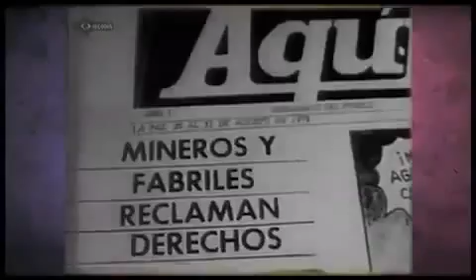NICOBIS ANIVERSARIO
NICOBIS S.R.L
Productora Audiovisual
cine  tv  video  radio  libros

Nicobis, es un centro de comunicación en cine, video, televisión, radio y editorial. Fundada en febrero de 1981, se constituye en la productora pionera de video en la ciudad de La Paz, Bolivia.
Tenemos más de 36 años de trabajo de forma continua en:

• Realización de más 150 producciones audiovisuales, entre documentales, ficciones y dibujos animados.
• Producimos más 60 documentales en video
• Producimos 5 largometrajes cinematográficos
• Centenar de trabajos radiales
• Producción de más de 6 programas televisivos
• La edición de más de 20 libros infantiles
• Realización de varias Campañas Institucionales.
• Realización de más de 15 talleres de formación audiovisual para niños, niñas y jóvenes en toda Bolivia
• Hemos creado el Primer Festival del Audiovisual para la Niñez y la Adolescencia en Bolivia y  la producción del primer noticiero para adolescentes con difusión a nivel nacional e internacional.
• Pioneros en la realización de animaciones en Bolivia, somos realizadores y productores de las animaciones Abuela Grillo, conocida, difundida y galardonada a nivel mundial. Y de Pintemos el Mundo de Colores, animación medio ambiental reconocida a nivel internacional y nacional.
• Somos realizadores del primer noticiero para jóvenes y adolescentes de Bolivia PICA (Programas Inteligentes con Adolescentes) que se difunde diariamente por ATB.
• En nuestro haber, hemos conseguido importantes logros en materia audiovisual, como la aprobación de la Nueva Ley del Cine.
El trabajo de Nicobis ha sido reconocido en Festivales de video nacionales e internacionales, con treinta dos premios, así como reconocimientos en Literatura infantil.

• 12 premios en video en Festivales en Bolivia
• 19 premios internacionales en video en Festivales del mundo.
• 2 premios nacionales en Literatura Infantil.
• 1 Reconocimiento internacional en Literatura para niños
• 1 Reconocimiento nacional por el aporte en video
• 4 Reconocimientos a nivel nacional por el noticiero para adolescentes

Nuestra dedicación está principalmente enfocada en el trabajado con pueblos indígenas y el medio ambiente así como con la población infantil y juvenil, con quienes nos sentimos responsables de brindar mayores y mejores espacios de aprendizaje, entretenimiento y empoderamiento.
NICOBIS SRL. Tiene como actual representante legal a Geraldine Ovando De la Quintana y funciona bajo el NIT 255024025.

Los objetivos de trabajo son los siguientes:
➢ Producir materiales audiovisuales e impresos de alta calidad
➢ Dotar al público de materiales sobre los diferentes aspectos de la realidad nacional
➢ Contribuir a la valorización de las diferentes culturas de Bolivia
➢ Promover  la producción de contenidos de calidad para los niños, niñas y adolescentes
➢ Ampliar la conciencia ambiental a través de materiales audiovisuales e impresos
➢ Fortalecer la identidad con enfoque de género, generación y etnia
➢ Realizar, difundir y promocionar materiales educativos y culturales para la educación en democracia, en derechos para el diálogo intercultural